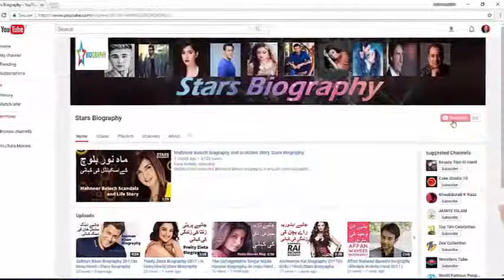Dance Plus Season 3 Judges Transformation Then And Now|Shakti|Remo D'Souza|Raghav|Stars Biography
Stars Biography is a youtube channel which contains videos about celeberties like , celeberities news ,celeberities personal life , cleberities family , celeberities crimes , celeberities sons , celeberties cars , celeberities bike , and many more for entertainning audince.so click on the link given below and enjoy the videos

Dance Plus Season 3  Judges Real Life Family | You Won't Believe.
Dance Plus is an Indian dance competition reality television series, which premiered on 26 July 2015 and broadcast on STAR Plus. The series is produced by Urban Brew Studios. The auditions for the show were carried out in thirteen cities in India, between 3 June 2015 and 11 October 2015.
The Winner of Dance + Season 1 was V Company from Team Dharmesh

There were three mentors on the show:-
Dharmesh Yelande
Shakti Mohan
Sumeet Nagdev

Ancor: raghav juyal

All three Mentors had their own team consisting of contestants selected in auditions. The winner was decided at the end of the show through voting after going through some eliminations.

Teams
Dharmesh Yelande's Team
Hardik Rawat
Ravi and Bhargav
Shafad and Arafat
Bindaas Faizi
V Company

Shakti Mohan's Team
Poppin Ticko
Rahul Barman
Piyush and Preeti

Dharmendra
Base Crew
Nadeem Solo
Chandni and Gaurav

The Season 3 of Dance Plus started on 1 July 2017.
 Dharmesh Yelande | Shakti Mohan | Remo D'Souza | Raghav
Dharmesh Yelande
Shakti Mohan
Punit Pathak

 DANCE PLUS SEASON 3 Judges
Salary of Dance Plus 3 judges Per Day !

Remo D'Souza - 5 Lakh for 2 episodes
Shakti Mohan - 2.50 Lakh for 2 episodes
Dharmesh Yelande - 1.25 Lakh for 2 episodes
Punit Pathak - 1 Lakh for 2 episodes
Raghav Juyal - 75000 for 2 episodes,
Real Age Of Dance Plus Season 3 Judges | 2017, DANCE PLUS SEASON 4 Judges announce,
Dance Plus Season 3 Judges Transformation Then And Now, Dance Plus, Dance Plus Judges,Dance Plus Judges Transformation,
Stars Biography,  Films,Drama Stars Unseen Pictures, World Famous Stars, Stars Funny Moments, Stars Early Life, Stars Personal Life,Dance Plus Season 3 Judges Transformation ,
Stars Education, Stars wedding pics, Stars wedding videos, Stars  Comedy Scenes,Stars personal life secret ,
Salary Of Dance Plus Season 3 Judges | Dharmesh Yelande | Shakti Mohan | Remo D'Souza | Raghav |,
Pakistani stars Movies, Pakistani Dramas, Indian movies,Indian Stars Lifestyle, Telugu Stars Lifestyle, Telugu Stars Biography,Indian Stars Biography,Pakistani Stars Biography, Stars Real age,
Stars Life Secrets, female stars TV serials, Stars lifestyle,Top 10 Handsome guys in The world,Top 10 Beautiful female Actresses,stars Who work together in  Films/dramas but heat each other in real life

biographyinUrdu/hindi,
indianmovies/songs/dramas,
upcomingmovies/drams,
Starsunseen pics,

Here we provied you some more intresting videos.Click on Link.